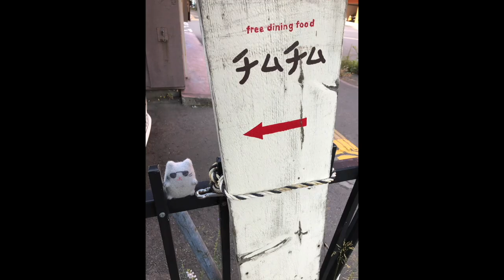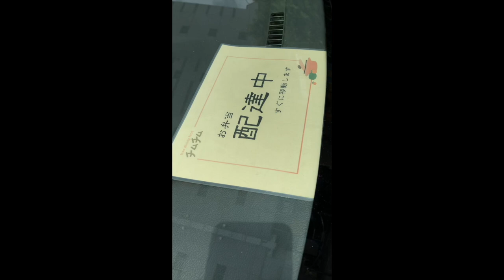【凹】🍱Free Dining Food CHIM-CHIM _ 癒着ジャーナル【ボコ編】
🛣 Today's Root 69 Map🚗

🎤0:26 ナカムラさん(Boss) / 10:55 告知 = 今年の夏が終わる頃、料理教室立ち上げ！
🎤13:40 配達員Uさん(指導者) & 腕タレントお墨姐さん / 25:30 告知 = 10/14ロビー企画イベント下記ｶｷｺ
🌊ブリッジ映像提供ナカムラさん及びムービースター一同
🍱CHIM-CHIM(チムチム)
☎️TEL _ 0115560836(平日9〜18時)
→イヤなスメルもガンコなヨゴレもシーシャのフレーバーカートリッジプレゼントもぜんぶ俺が調理するから全ての連絡はコチラにメールくださいと仰せ
📱SNS↓
・毎月月初、一ヶ月のメニュー表張り出し及びお弁当への思いなどが綴られている

- 注文時の前提的なお願い -
・時間指定は原則対応できませんが職場の都合などある場合は都度相談ください
・お箸類はつきませんので各自ご用意ください
・お支払いはご利用された翌月初めに配達員と精算/ご利用された都度払い/振込(手数料はお客さま負担ですがお互いに1番楽ちんだし利用先によっては手数料無料かもしれないから要チェック
⚠️置き配指示などは適宜柔軟に対応します🌴
⚠️動画で語っている通り今年は料理教室立ち上げ(事業拡大)に伴い、配達スタッフ及び盛り付けスタッフ常に募集中とのこと(切実)
生活リズムは朝型なのに暇してるレアな方、隙間産業で幸せ届けてお駄賃ゲットでケットーしたい方などなど、個人事業の強みである柔軟性があるので時間帯など記載にない希望も一度ご相談ください♪
不明点も併せてメールか電話でお問合せお待ちしてます🐽
By チムチム代表 ナカムラ(さんならこんな感じの文章ｶｼﾗﾔﾀﾞﾓｰ

🍙モリモ亭
営業時間 _ 17～24時 決済方法 _ 現金/PayPay
〒065-0016 _ 北海道札幌市東区北十六条東1丁目西沢ビル地下1F
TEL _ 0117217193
SNS↓
地下エリア斜め向かい

おかえり🍆
🎙チョイス & インタブー & 編集 _ ｱﾀｸｼ🕶
⚠️動画内で得た全ては撮影日クルーで完全接種しておりますので悪しからず

🎫告知
ｱﾀｸｼ久々に企画ライブやるよ10/14スポーツの日🏀
時間・料金・対バンなど詳細の進捗については全SNSにて徐々に報告してまいります
爆音と美味しい食事の組み合わせを愛する酔狂な人種は日程だけでも空けておいてください🍶
先着30名くらいのキャパでチムチムのケータリングフード × アルコール × ロックンロール × サマーナイトって感じで、ゲットーでケットー🕳🐢

🖋あとがき
全関係各位、No 台本の無茶ぶり(ほぼ)1発撮り有難うございました。
『ｼｺﾞﾃﾞｷはｻｲｺﾊﾟｽ』
『自転車での都道府県旅行、案外まだ回れてない』
『おからの味付けの謎とは結局』
『一度も主力の弁当が映らない』
など、自分でもこれくらいはツッコみつつ後には引けない思いで編集しやした。
心優しきムッツリ幸せ配達集団、それが札幌宅配弁当16年選手のチムチムの正体でした。
っちゅーことで！

またお邪魔し🍆

そんなナカムラｻﾝの夜の生業がコチラ↓
🎫告知
ｱﾀｸｼ久々に企画ライブやるよ10/14スポーツの日🏀ｵﾗｵﾗｰ⛹️
食×音×酩酊×オータムないとって感じでゲットーでケットーですわそこのｵｸｻﾏ！！
🍳Yummy_Bad_Hippy.0🏍 Y_B_H /
※ネット調べ↓原文ママ
「yummy」と「delicious（デリシャス）」は同じ「おいしい」という意味。 言葉の感じとしては、「yummy」が「おいち～い！」 や「うまうま」。 「delicious」は「美味」や「おいしゅうございます」ってところかな。

■コンセプト↓
-秋の夜長に音浴びながらガチ飯をほおばろう- 第0弾

■開催日時↓
10/14㊗️Mon/スポーツの日

■会場↓
・Club Ghetto🏴‍☠️ゲットーでケットー

■チケット↓
¥2000 + 1ドリンク¥400〜
■LIVE_ACT↓
※転換10分間＝DJ_Robby & ヤミータイム🍚

OP.17:00-

1.ヌルマユ 18:00-
2.あずまりゅーた19:00-
3.THE LUMDEES 20:00-

4.? 21:00-

5.P.P.N.S 22:00-
6. 御曼けゑ志 23:00-
■出店↓
フード:CHIM-CHIM

又旅は続く🐈🐈‍⬛🍀

👽ミュータント_テレビジョン＝M_TV🐢
毎週水曜深夜帯23時44分〜放送予定のアダルトでハードコアな再生リストシリーズでござい🥷
今は主に北海道は札幌の個人経営のご飯屋さん/お風呂を中心に無料行脚中🌞×♨️×🍚×🌛
ご機嫌と承認欲求を満たしたい準レギュラーなお仲間との台本の無いトゥルーマン・ショー📺

📹撮影狂ぅ※敬称略
・みうてぃ🐢
・あんじー🙋‍♀️
・ジャスティス・ケン🕺
・Naoto🍦

🎶BGM制作↓
Thee_All_Green🌿
いつもタダなのにありがとう
では逢えなかった時のためにおはこんにちばんわに👽💤

. & More & Special Thank You💚